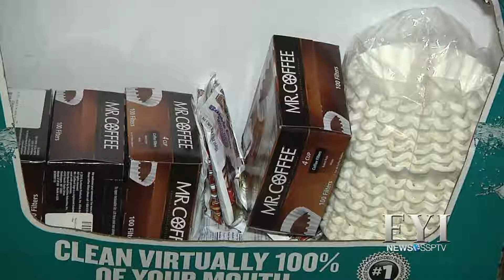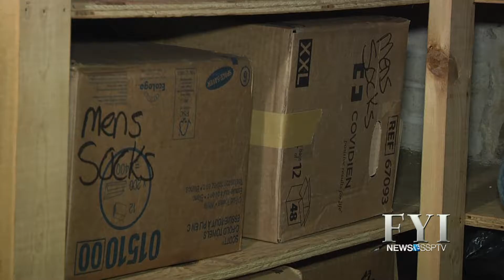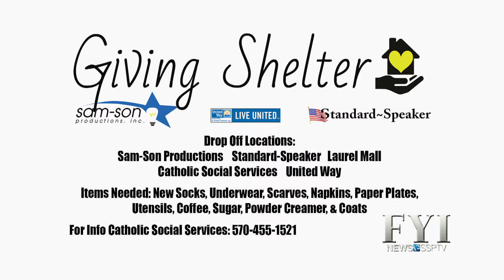FYI / News 13 SSPTV - Giving Shelter - Dec. 21, 2016